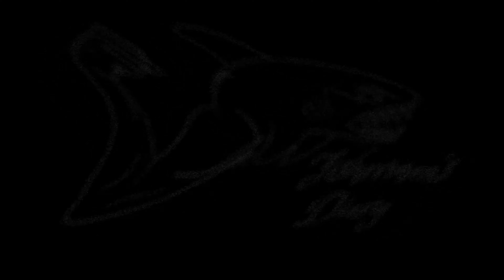Nearly Sinking - Flathead, Snapper And Sole At Wellington Point ~ Fisherman's Diary Ep 669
Well that was bloody close. Not exactly what you want out of a new kayak but I suppose why not. I can't explain well enough how hard it was to manage the kayak on the way back, I was super close to going in the drink. @Bassman5000 even noted that on the way back, he pondered how he'd fit my gear in his kayak. I'm assuming he intended to take it to shore and come back for me if I sank, but likely he only had in mind the first part of that plan. Still had fun though, and a nice Flatty made the trip worth it.